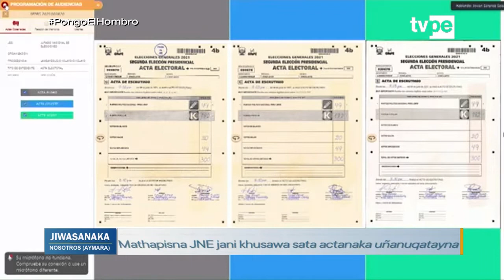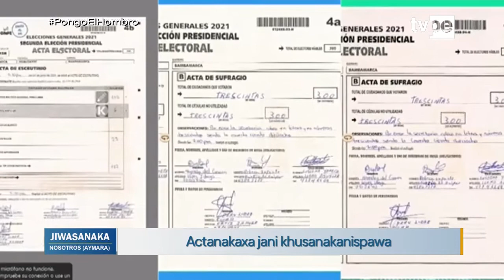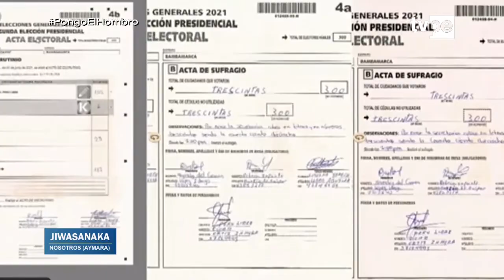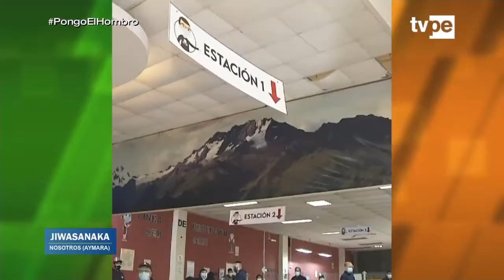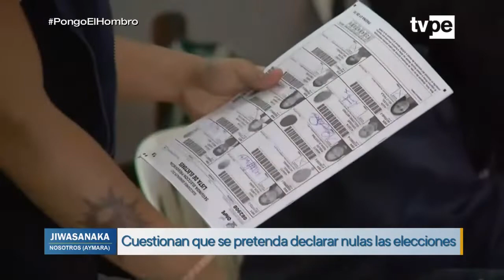Jiwasanaka (15/06/2021) | TVPerú Noticias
La información más importante de la jornada en aimara la ves en Jiwasanaka, bajo la conducción Walter Escobar.